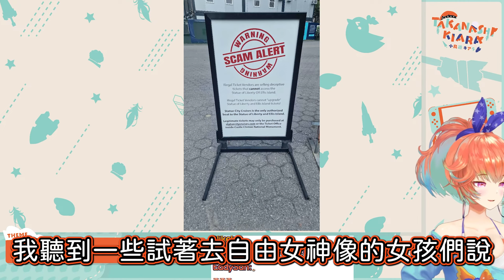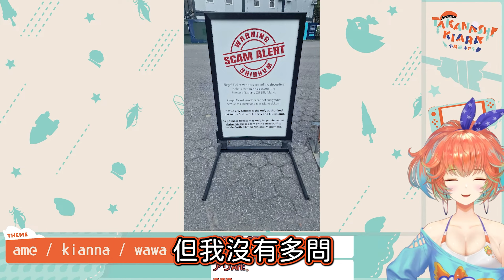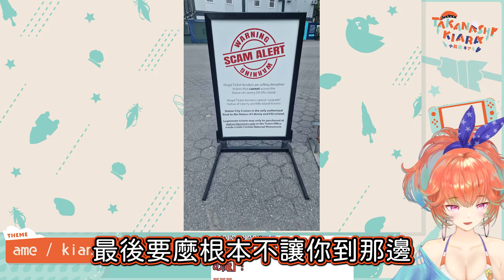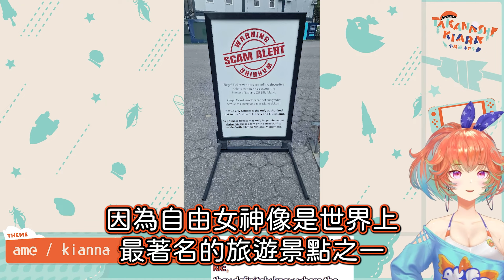店長在紐約行中竟遭觀光詐騙！？想去自由女神像卻被收超過兩倍的價錢，連Ame都沒有察覺到…【Hololive中文 | Takanashi Kiara】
本頻道收益已於2023/2/13成功重新申請，謝謝各位的鼓勵和支持！
如果您有餘力、想支持小熊和阿熊的烤肉的話，可以抖內給我們哦！
謝謝大家一直以來的支持！
如果有任何留言區被封鎖、片尾沒聲音等情況請用DC通知我 東巴小熊 (@littlekuma1024)

一個人看追V不覺得孤單寂寞嗎？
那還不加入ID大家庭，與大家一起開心看V吧